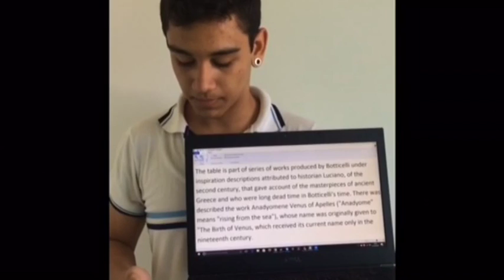The birth of Venus (O nascimento de Venus)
Trabalho de Ingles - 1.2 J.A
Angelo Ruan (N02), Arthur Aguiar (N03), Igor Bezerra (N15) e Paulo Rubens (N40)

Legenda - Arthur:
''‘’The birth of Venus’’ was painted around the year of fourteen eighty five, in the end of fifteenth century, according to specialists. Because it represents a goddess it was considered a pagan form of art, as it was painted in a time when the majority of the arts production was of catholic themes. Because of that, it surprises that the painting has escaped from the fires of Savonarola (he was a dominican preacher in renascence Florence that was known by his profecies, by destroying art objects and century-old things and appealing for the church reform), that consumed many other Botticelli works that had ‘’pagan influences’’.
The reason why it was spared is maybe the fact that it was ordered by a noble for the decoration of his new mansion, and also for having been done in the low Middle Age, that was marked by the weakness of the catholic church.''